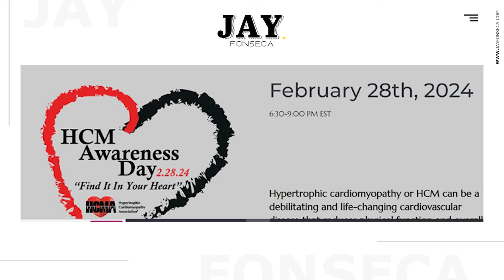LA MAYORÍA DE LAS PERSONAS QUE PADECEN CMH NI SIQUIERA SABE QUE LA TIENEN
Además de que estamos en el mes del corazón, el 28 de febrero es el Día de la Cardiomiopatía Hipertrófica, la enfermedad cardiaca hereditaria más frecuente. Estuve hablando con el cardiólogo Jose Roman Ramos sobre quiénes podrían estar en riesgo, quiénes deberían hacerse las pruebas, y los nuevos tratamientos.